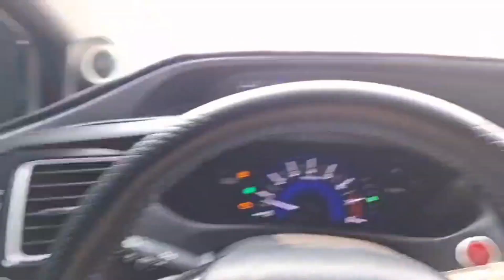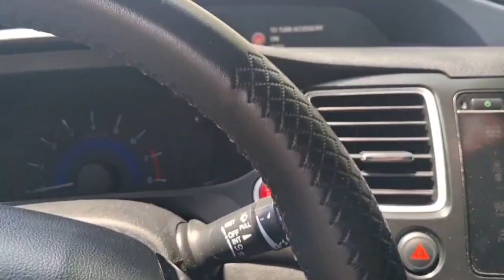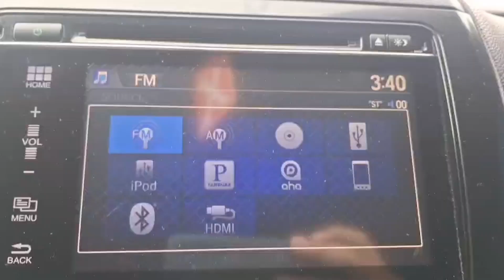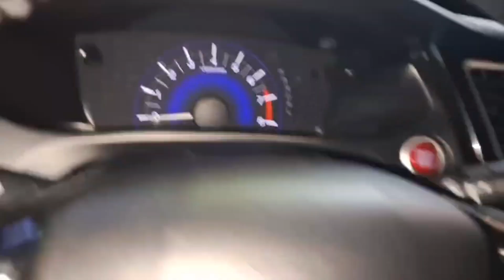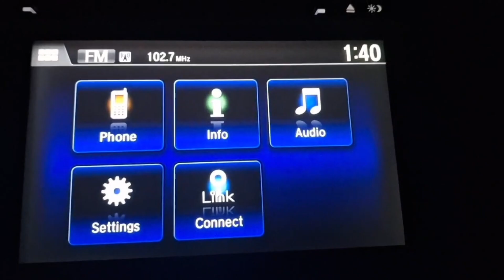Honda 125 bike 🏍️ dubai main | uae 🇦🇪